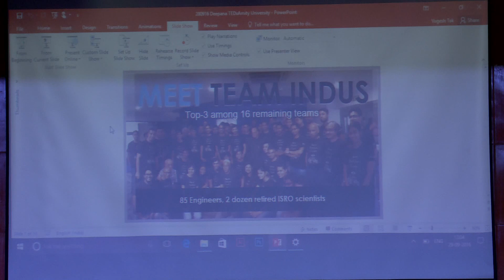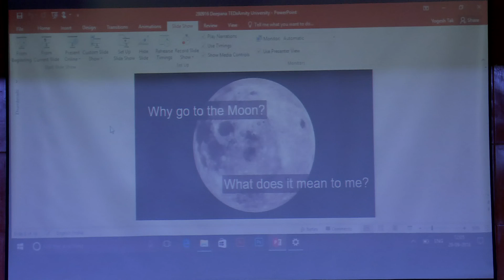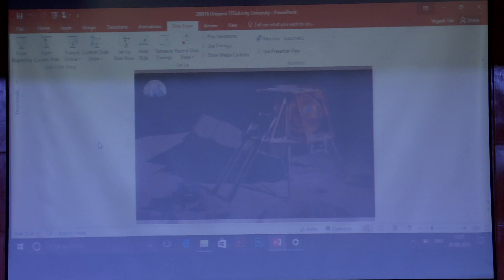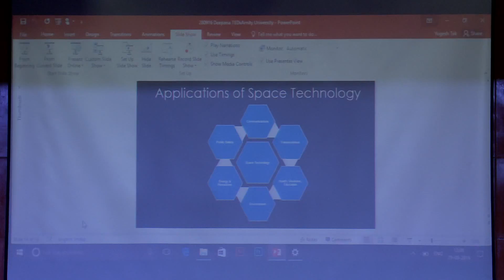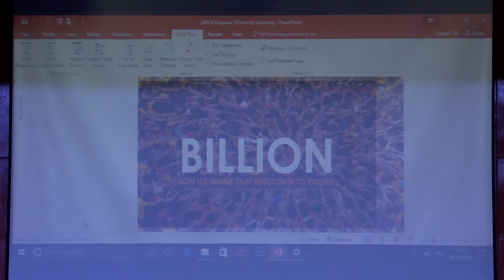Trying For A Shot At The Moon | Deepana Gandhi | TEDxAmityUniversity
Deepana Gandhi dreamed of a career in math/science, but she grew up in rural India where women aren't typically afforded the same opportunities as men. After struggling to find a job, Deepana eventually landed at Indus in Bangalore, where she works on the equations necessary for navigating to the moon

Deepana Gandhi is a part of Team Indus, which aims to land a robotic craft on the Moon by December 2017 as part of Google’s Lunar XPrize race. Her team is one of sixteen and the sole entry from India to the competition which will award a staggering $30 million to the winning team. She grew up in the town of Ooty in Tamil Nadu.